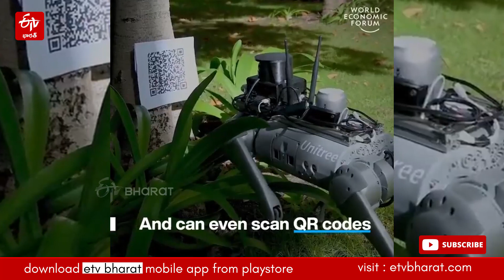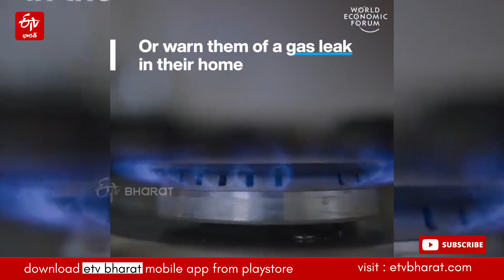ఈ రోబో గైడ్ డాగ్‌లా పనిచేస్తుంది || This robot acts as a guide dog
video source : Smart Roadshow News: twitter